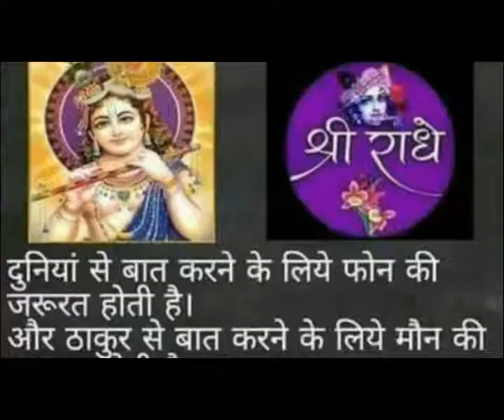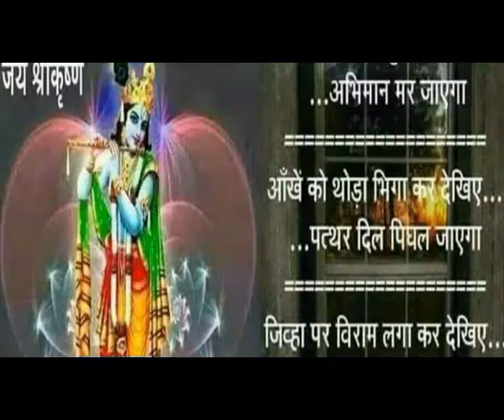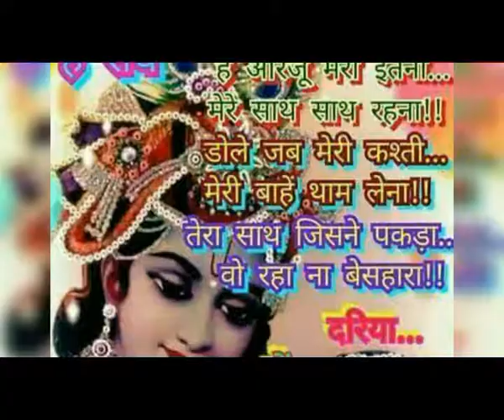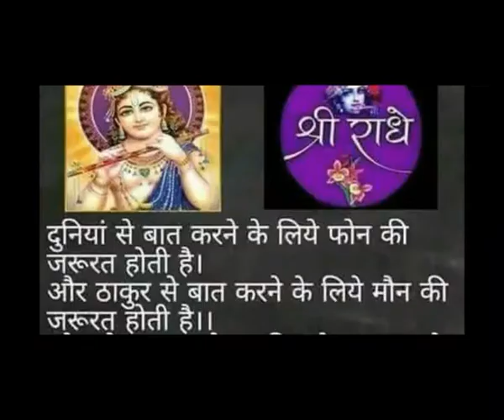KRISHNA BHAJAN SONGS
Krishna, Sanskrit , one of the most widely revered and most popular of all Indian divinities, worshipped as the eighth incarnation (avatar, or avatara) of the Hindu god Vishnu and also as a supreme god in his own right. Krishna became the focus of numerous bhakti (devotional) cults, which have over the centuries produced a wealth of religious poetry, music, and painting. The basic sources of Krishna’s mythology are the epic Mahabharata and its 5th-century-ce appendix, the Harivamsha, and the Puranas, particularly Books X and XI oef  . They relate how Krishna (literally “black,” or “dark as a cloud”) was born into the Yadava clan, the son of Vasudeva and Devaki, who was the sister of Kamsa, the wicked king of Mathura (in modern Uttar Pradesh). Kamsa, hearing a prophecy that he would be destroyed by Devaki’s child, tried to slay her children, but Krishna was smuggled across the Yamuna River to Gokula (or Vraja, modern Gokul), where he was raised by the leader of the cowherds, Nanda, and his wife Yashoda.
Krishna
Krishna
Nepalese statue of Krishna, gilded bronze with turquoise and gems, 18th century; in the Prince of Wales Museum of Western India, Mumbai.
SCALA/Art Resource, New York

The child Krishna was adored for his mischievous pranks; he also performed many miracles and slew demons. As a youth, the cowherd Krishna became renowned as a lover, the sound of his flute prompting the gopis (wives and daughters of the cowherds) to leave their homes to dance ecstatically with him in the moonlight. His favourite among them was the beautiful Radha. At length, Krishna and his brother Balarama returned to Mathura to slay the wicked Kamsa. Afterward, finding the kingdom unsafe, Krishna led the Yadavas to the western coast of Kathiawar and established his court at Dvaraka (modern Dwarka, Gujarat). He married the princess Rukmini and took other wives as well.

Krishna refused to bear arms in the great war between the Kauravas (sons of Dhritarashtra, the descendant of Kuru) and the Pandavas (sons of Pandu), but he offered a choice of his personal attendance to one side and the loan of his army to the other. The Pandavas chose the former, and Krishna thus served as charioteer for Arjuna, one of the Pandava brothers. On his return to Dvaraka, a brawl broke out one day among the Yadava chiefs in which Krishna’s brother and son were slain. As the god sat in the forest lamenting, a huntsman, mistaking him for a deer, shot him in his one vulnerable spot, the heel, killing him.

Krishna’s personality is clearly a composite one, though the different elements are not easily separated. Vasudeva-Krishna was deified by the 5th century bce. The cowherd Krishna was probably the god of a pastoral community. The Krishna who emerged from the blending of these figures was ultimately identified with the supreme god Vishnu-Narayana and, hence, considered his avatar. His worship preserved distinctive traits, chief among them an exploration of the analogies between divine love and human love. Thus, Krishna’s youthful dalliances with the gopis are interpreted as symbolic of the loving interplay between God and the human soul.
Get unlimited ad-free access to all Britannica’s trusted content.

The rich variety of legends associated with Krishna’s life led to an abundance of representation in painting and sculpture. The child  18th-century Rajasthani and Pahari painting, Krishna is characteristically depicted with blue-black skin, wearing a yellow dhoti (loincloth) and a crown of peacock feathers.
Krishna playing the flute
Krishna playing the flute, stone sculpture from Tamil Nadu, India, Chola period, 11th–12th century; in the Honolulu Academy of Arts.
Photograph by L. Mandle. Honolulu Academy of Arts, gift of Mr. and Mrs. Christian Aall, 1993, 7454.1
This article was most recently revised and updated by Matt Stefon, Assistant Editor.
Learn More in these related Britannica articles:

    India
    India: Literature
    Their heroes, Krishna and Rama, were incorporated into Vaishnavism as avatars (incarnations) of Vishnu. The concept of incarnations was useful in subsuming local deities and cults.…
    Mridanga; in the Victoria and Albert Museum, London.
    South Asian arts: Mahābhārata
    …evocation of the theophany of Krishna as Vishnu, in the 11th of its 18 chapters. It led to imitations such as the Īśvaragītā, (“Song of the Lord [Śiva]”), also in the Mahābhārata, in which the god Śiva (Shiva) is celebrated.…
    Ravana, the 10-headed demon king, detail from a Guler painting of the Ramayana, c. 1720.
    Hinduism: The rise of the major sects: Vaishnavism, Shaivism, and Shaktism
    These were Krishna, the hero of the Mahabharata, who also begins to appear in his pastoral aspect as the cowherd and flute player, and Varaha, the divine boar, of whom several impressive images survive from the Gupta period. A spectacular carving in Udayagiri (Madhya Pradesh) dating from…